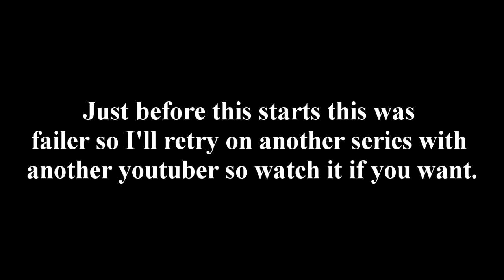Factorio Ep 2 The Failer Begins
Computer Specs
APU-AMD A6-6310 APU with AMD Radeon R4 Graphics
RAM-8GB
OS-Microsoft Windows 8 (build 9200), 64-bit